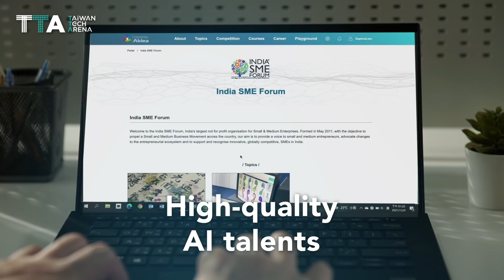AIdea, a quicker, better, and more cost-effective way to Develop AI Solutions to Enterprises.